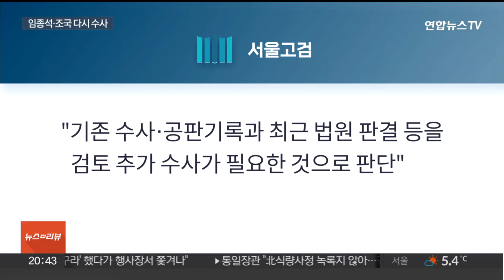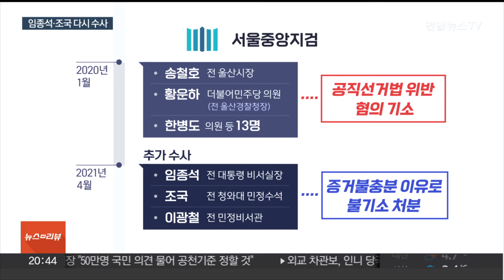검찰 '울산시장 선거개입 불기소' 임종석·조국 다시 수사 / 연합뉴스TV (YonhapnewsTV)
검찰 '울산시장 선거개입 불기소' 임종석·조국 다시 수사
[뉴스리뷰]

[앵커]

검찰이 '울산시장 선거개입' 의혹 사건과 관련해 임종석 전 대통령비서실장과 조국 전 민정수석을 재수사합니다.

검찰 결정에 법원 1심 선고에서 핵심 관련자들에게 실형이 선고된 것이 작용한 것으로 보입니다.

당사자들은 강하게 반발했습니다.

김지수 기자입니다.

[기자]

'울산시장 선거 개입' 의혹 사건과 관련해 임종석 전 대통령 비서실장과 조국 전 청와대 민정수석에 대한 검찰 수사가 다시 시작됩니다.

서울고검은 임 전 실장과 조 전 수석 등 5명에 대한 재기 수사를 명령했습니다.

재기수사 명령은 상급 검찰청이 항고나 재항고를 받아 검토한 뒤 필요한 경우 다시 수사하라고 지시하는 절차입니다.

서울고검은 "기존 수사·공판기록과 최근 법원 판결 등을 검토한 결과 추가 수사가 필요한 것으로 판단했다"고 설명했습니다.

울산시장선거 개입 의혹 사건은 2018년 지방선거를 앞두고 문재인 정부 청와대가 송철호 당시 민주당 후보의 당선을 돕기 위해 개입했다는 의혹입니다.

검찰은 2020년 1월 송철호 전 울산시장, 백원우 전 민정비서관, 더불어민주당 황운하 의원 등을 기소했는데, 이때 임 전 실장과 조 전 수석은 대상에서 빠졌습니다.

그 이듬해 4월까지 추가 수사가 진행됐고. 두 사람에 대해선 결국 증거불충분을 이유로 불기소 처분했습니다.

다만 불기소 이유서에 "범행에 가담했다는 강한 의심이 드는 건 사실"이란 대목을 남겼습니다.

법원은 재판에 넘겨진 관계자들에 대해 지난해 11월 약 4년 만에 유죄 판단을 내렸습니다.

1심 재판부는 주요 혐의였던 '수사 청탁'을 통한 선거개입에 대해선 유죄로 보고 송 전 시장과 황 의원에 대해 징역 3년을 선고했습니다.

재기수사 결정에는 핵심 관련자들에 대한 실형 선고가 작용한 것으로 풀이됩니다.

조국 전 수석은 "의도가 무엇인지 짐작이 간다"며 "지긋지긋하지만 검찰이 부르면 언제든 가겠다"고 자신의 SNS에 올렸고, 임 전 실장은 "명백한 정치 탄압"이란 입장입니다.